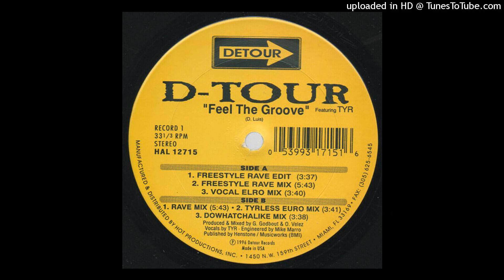D-Tour - Feel The Groove (Freestyle Rave Mix)